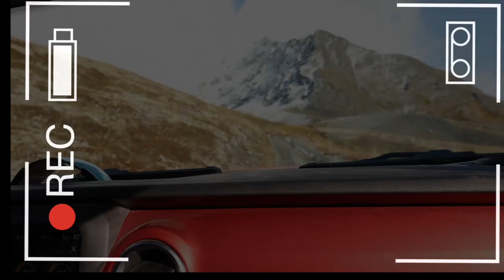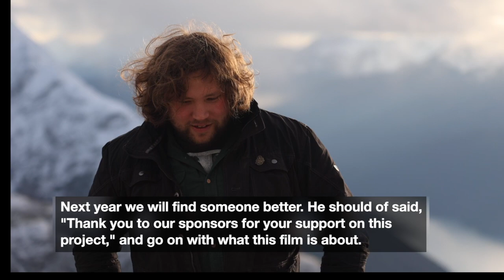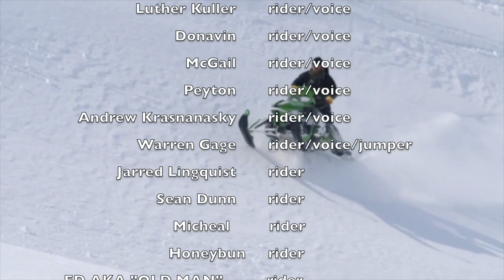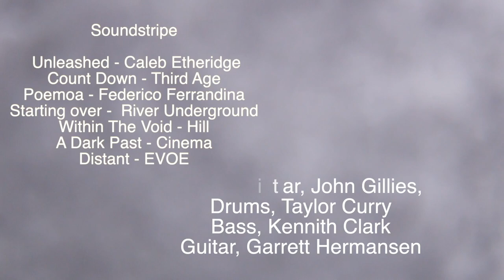The Awakening of Winter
Thank you all. Who Help!